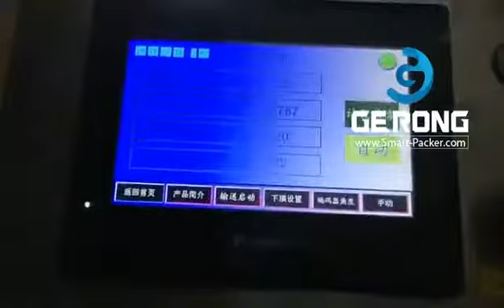Automatic bottle carton box case 3D film overwrapping sealing packaging machine carton box film wrap